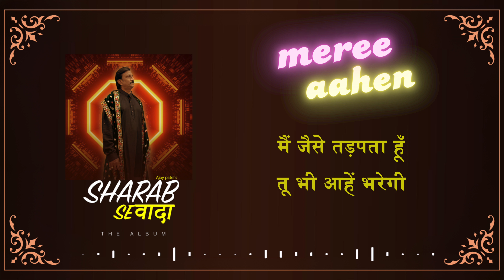MEREE AAHEN (Lyric Video) | Ajay Patel | Krishna Bhardwaj | Sharab Se Vada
Listen to Ajay Patel's ‘MEREE AAHEN‘ from his debut album Sharab Se Vada.

Singer :- Ajay Patel
Lyricist :- Krishna Bhardwaj